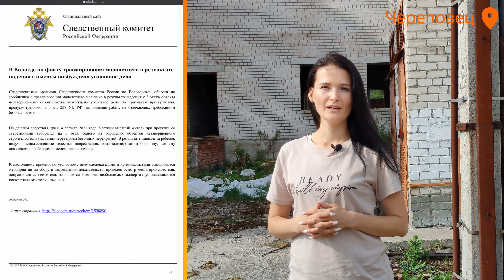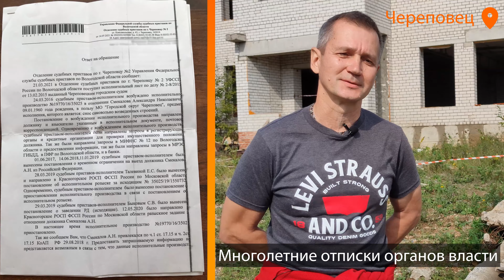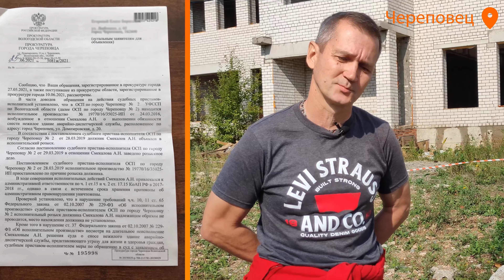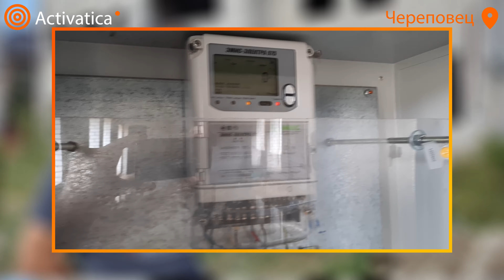Опасный самострой - Многомэрская история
На днях Следственное управление Вологодской области объявило о возбуждении уголовного дела по факту падения ребенка на стройке. И тут же к нам обратились жители Череповца много лет обеспокоенные опасным самостроем под своими окнами. Оказалось, что стройка начатая 12 лет назад, ещё при мэре Кувшинникове, была в 2015 году признана судом самостроем и подлежала сносу. Однако, за эти годы сменилось три мэра, а решение суда так и не выполнено. При этом доступ на опасный самострой открыт и на нём часто играют дети. Мы очень хотим предотвратить очередную трагедию